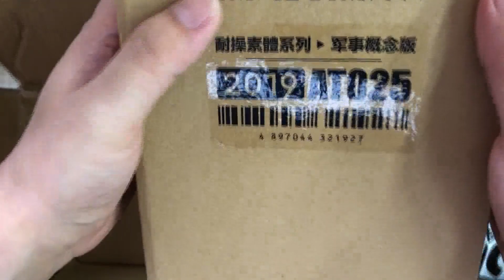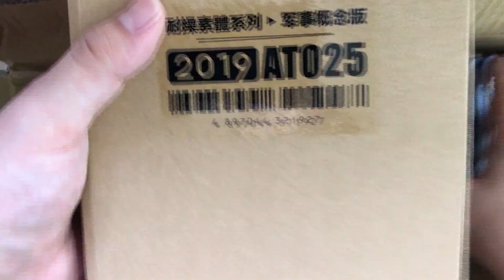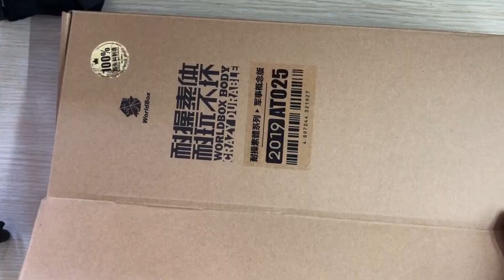买了Hottoys钢铁侠，多个真人头咋办？托尼斯塔克DIY教程